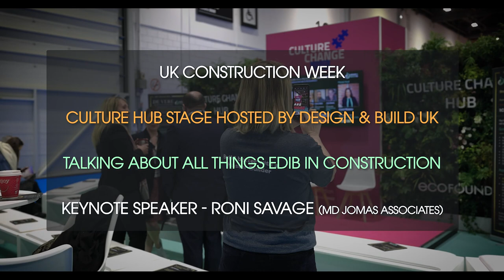D&B UK Culture Hub Stage Session 6 Keynote Speaker Roni Savage with Michaela Wain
Keynote Speaker Roni Savage (Jomas Associates) discusses all things Equity, Diversity, Inclusion and Belonging (EDIC) with Michaela Wain on the Design and Build UK Culture Hub Stage at UK Construction Week London Excel 2023.